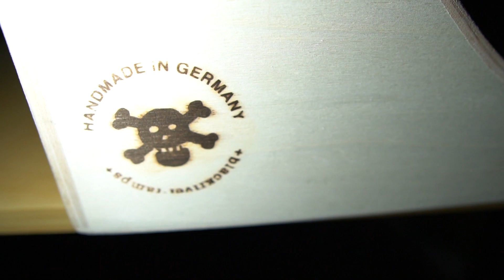Big Mama Vibin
Some awesome clips shreddin up the Big Mama half pipe by Black River!